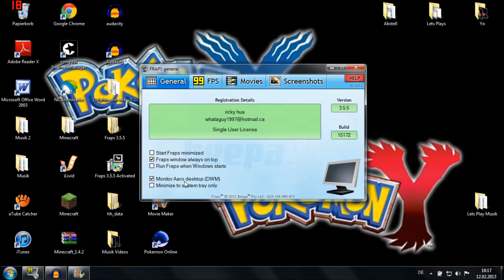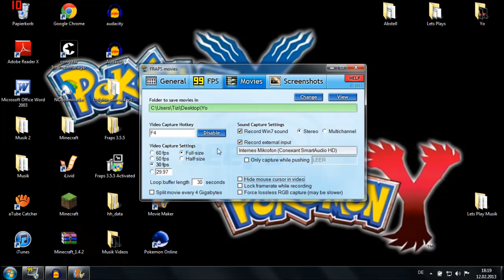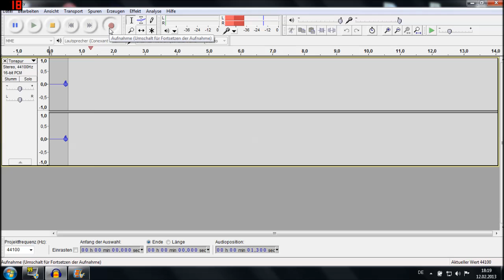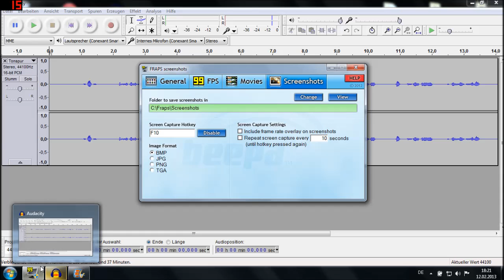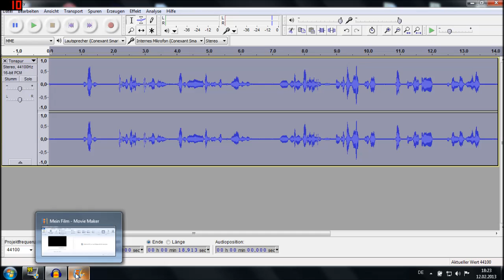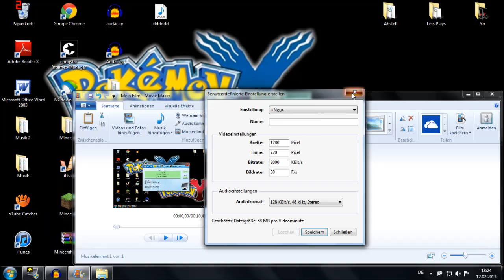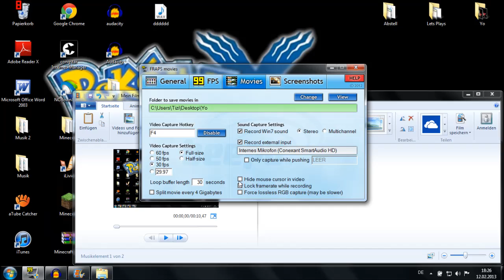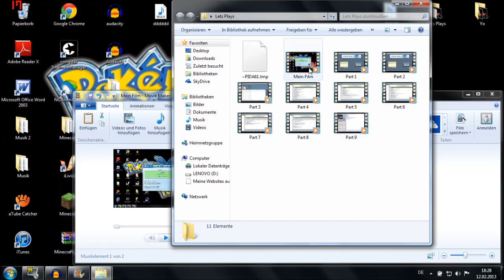Tutorial: Fraps, Audacity, Windows Movie Maker ( Optimale Einstellungen)